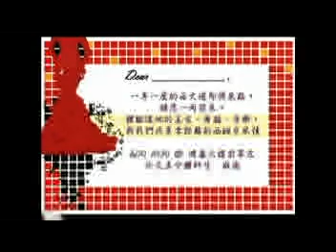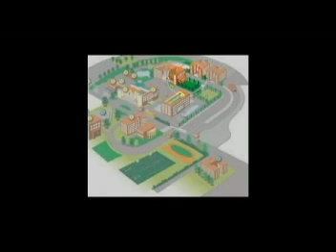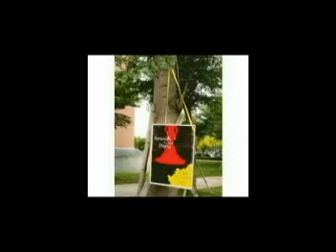2010 Spanish Party 亞洲大學 (Asia University)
This is the second annual exhibition of Spanish Language and Culture